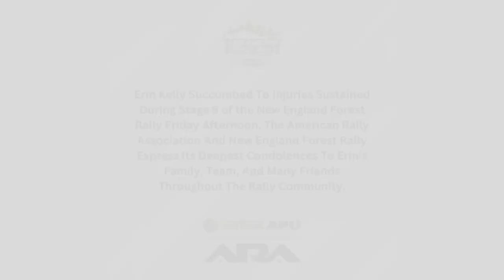Moment of Clarity, July 2023, Loss in the woods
3 true sports. Mountain climbing, bullfighting, and auto racing. This past week, auto racing has been very cruel to beloved competitors. I would argue all of the losses and, indeed, all losses to the chaos of auto racing were borne of a joyful desire to experience what we get involved for. adrenalin, personal growth, family, connection, humanity.